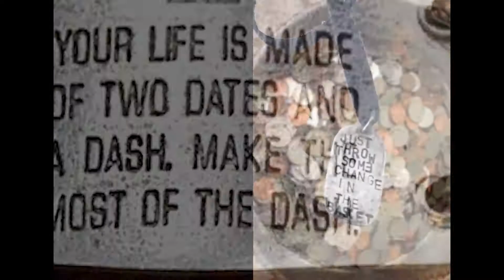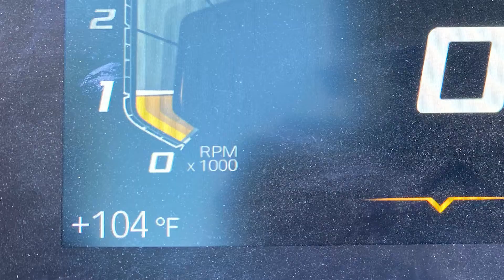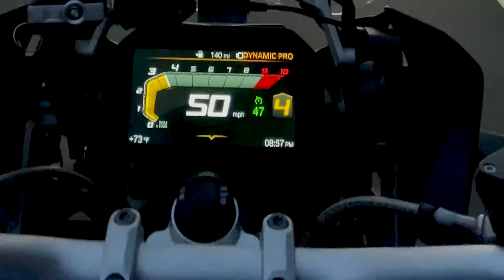Motorcycle Sunset Ride Home | Commute by motorcycle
If you ride, you get it! There is no better way to unwind and find that "Zen" than to be lucky enough to "ride" home from work. Mix that in with a beautiful sunset and you might just find yourself taking the "very long" way home. LOL, Yep, you get it!
I actually am pretty lucky living in a place most motorcyclists dream of someday riding. Well stop dreaming and make it happen! Don't forget to hit me up.

another Crooks Motorcycle video production